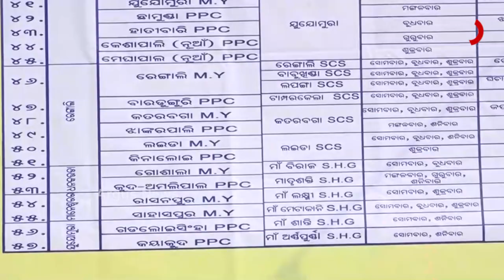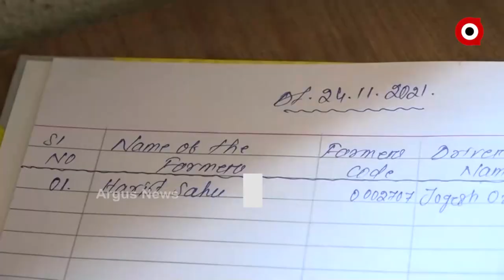ପୁଣି ମଣ୍ଡି ଯନ୍ତ୍ରଣା ।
ଆଜିଠାରୁ ସମ୍ବଲପୁରରେ ଆରମ୍ଭ ହୋଇଛି ଖରିଫ ପାଇଁ ଧାନକିଣା ପ୍ରକ୍ରିୟା । ତେବେ ଘରେ ନ ପଶଣୁ ଚାଳ ବାଜିବା ପରି ଟୋକନ ନଥିବାରୁ ଚାଷୀ ଧାନ ବିକ୍ରି କରିପାରିନାହାଁନ୍ତି । ଶହ ଶହ ବସ୍ତା ଧାନକୁ ଧରି ମଣ୍ଡି ଆଗରେ ପ୍ରତିକ୍ଷା କରିଛନ୍ତି ଚାଷୀ ।